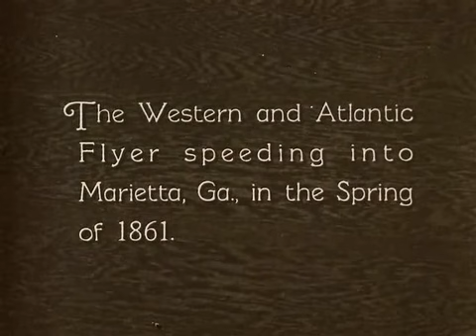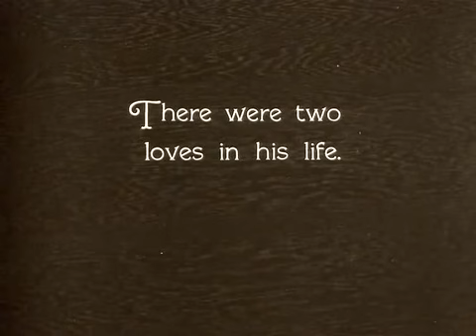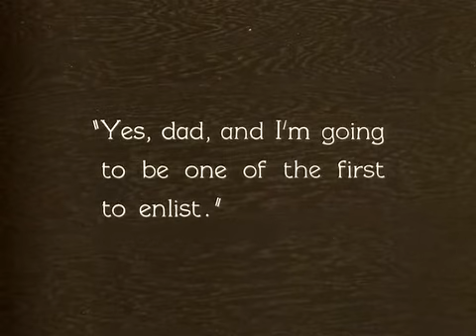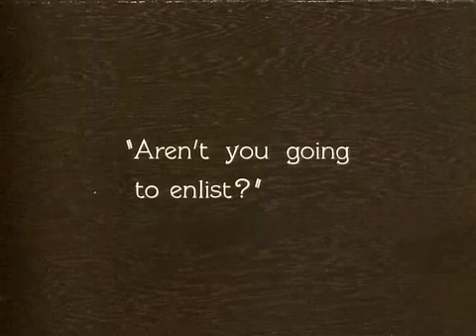ITAPODERI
score: kramann.info/ITAPODERI.pdf
The music accompanies an excerpt from "The General".